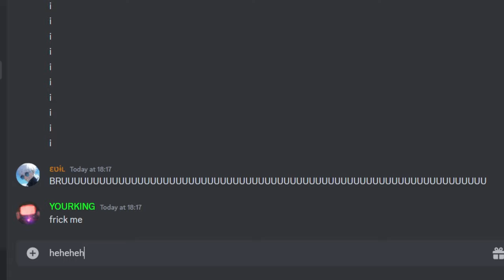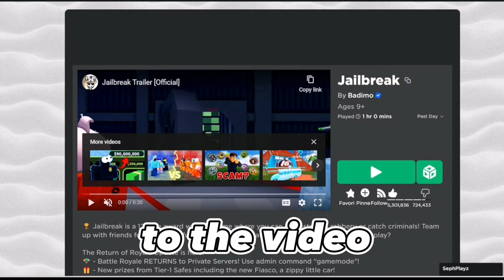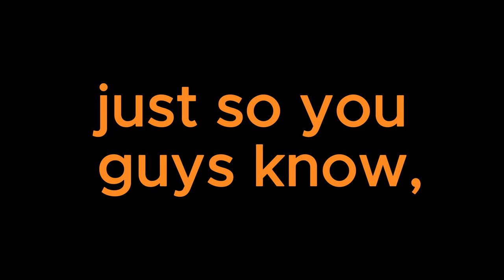NEW BATTLE ROYALE GAMEMODE, DRIFT AND MORE! (Jailbreak)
Intro by @evilkingg